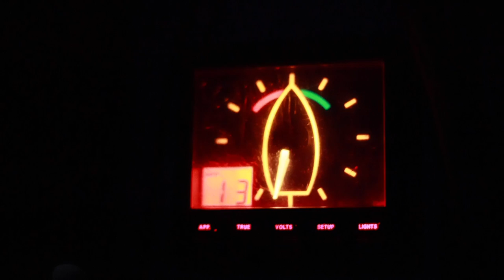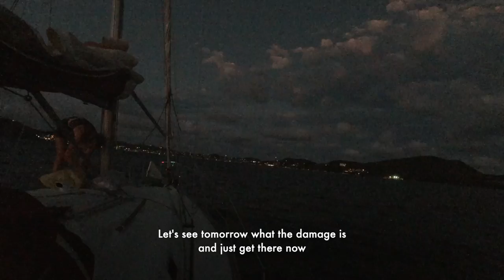The Sailor's Dream - crossing an ocean on a 36ft sailboat | STLT102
Help shape Liveaboard Academy and start your own sailing adventure. Fill out the questionnaire:

and win an hour Zoom Call with us where you can ask us anything about cruising and living aboard! (Survey open til end of June 2022)

Sign up to our email list!
We're super excited to share some big projects with you in the coming weeks.

We're crossing the Atlantic

This will make Mandy especially happy.. It reminds her of Holland

We are a European couple from Germany (Alex) and the Netherlands (Mandy), sailing around the World on our 36ft sailboat. 3 years ago we started our journey in Greece with little sailing experience, figuring things out as we go, thinking we know what we are getting ourselves into. After those 3 years we know better, so it was time we took on a new challenge: we added a little crew member to our boat family, meet Levi!
Our goal is to circumnavigate the world on our 36ft Beneteau as a famliy. Sailboat life is super different from land life. It is fantastic and pretty rough at times. And now with little Levi, it often is even harder and more fun.

see the little things tries to FIND HAPPINESS BY DOING THINGS THAT ARE HARD. Join us on this journey and let's find happiness together!